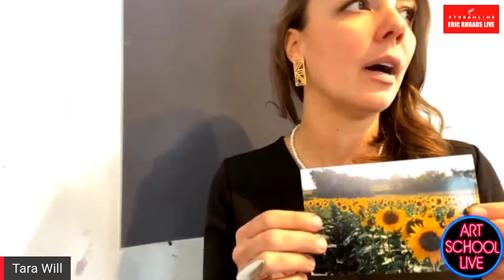Tara Will's Vibrant Pastel Sunflower Field